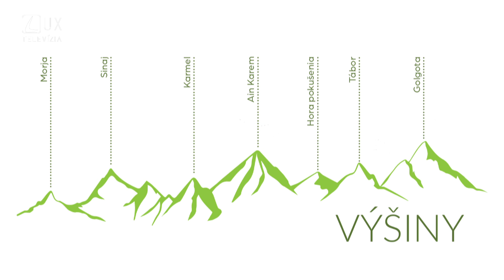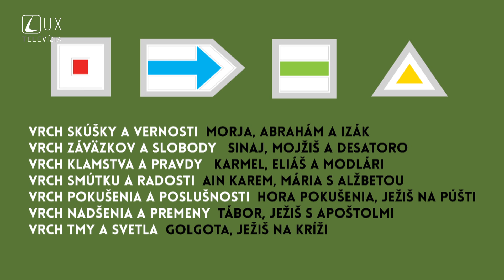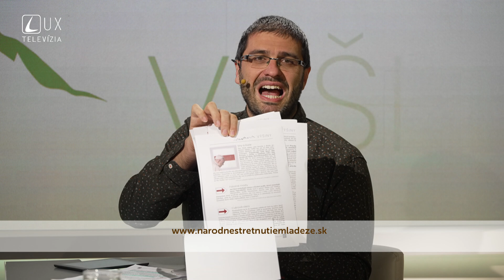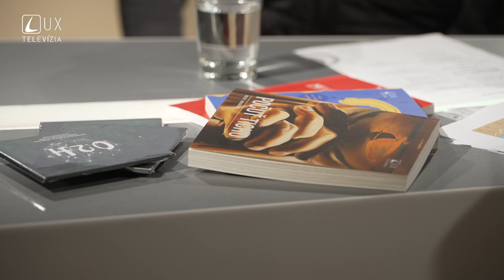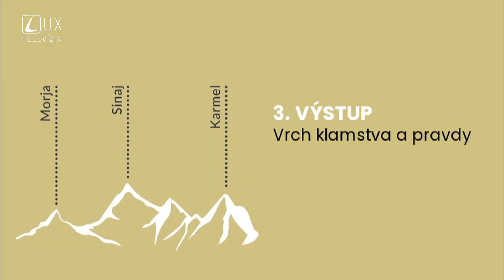VÝŠINY | KARMEL – Vrch klamstva a pravdy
Pozývame vás do VÝŠIN - duchovnú prípravu na Národné stretnutie mládeže T22 v Trenčíne. Putovanie po biblických vrchoch pokračuje na Vrch klamstva a pravdy - na vrch Karmel. S prorokom Eliášom a ďalšími skvelými sprievodcami sľubujeme oBOHacujúci zážitok...

Podcasty